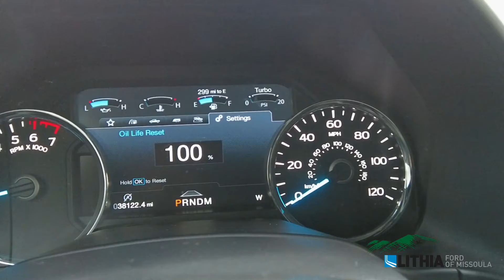2019 Ford F-150 Platinum - 1FTFW1E40KFA16631